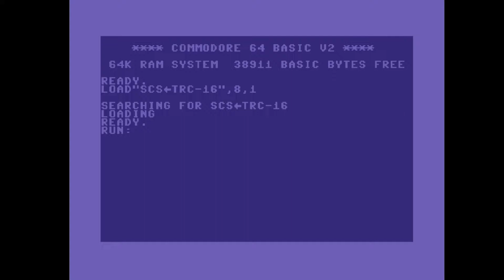C64 Crack Intro: 1994 Success + The Ruling Company Intro 5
Airwolf/F4CG